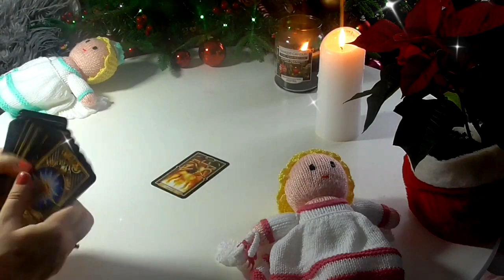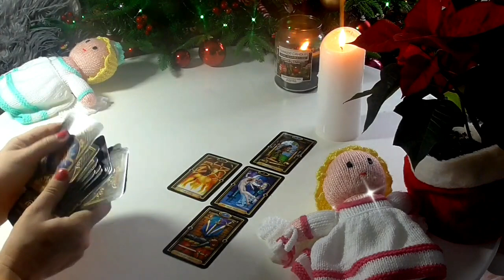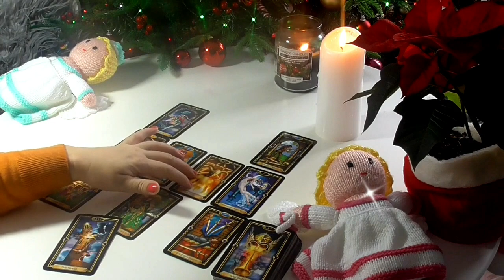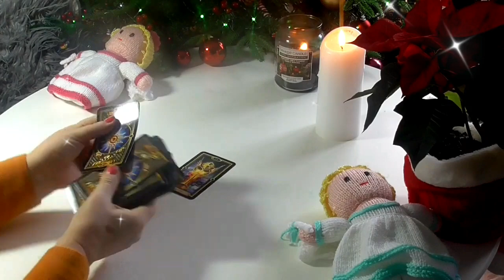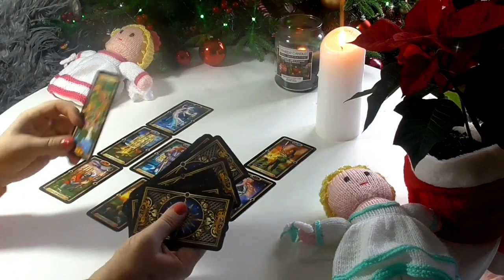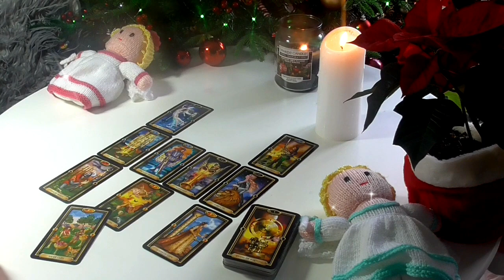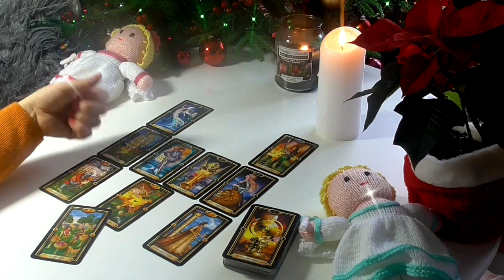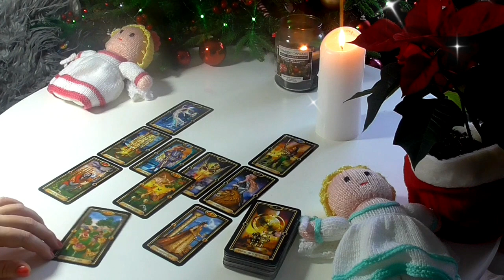Rozkład Miłosny ❤️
Witam :)
Usługi ezoteryczne 🌙
Moje metody pracy:
15 min./£15
30 min./£30
🌙Numerologia Partnerska/
opis relacji dwojga ludzi,  lekcje karmiczne,
 cena: £40
🌙Horoskop roczny cena: £40
🌙 Wielka Tablica Lenormand  cena: £30
Numer dla osób mieszkających w Angli:
E Ziolkowska-Wysocka
30-91-97
23472468
Numer do wpłat dla osób mieszkających w innych krajach:
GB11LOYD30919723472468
Pozdrawiam cieplutko.